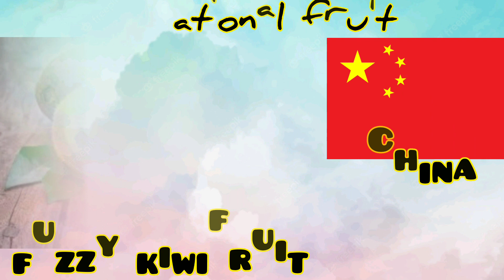National Fruit of Countries | Flags and Countries Name with National Fruit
Musician: @iksonmusic